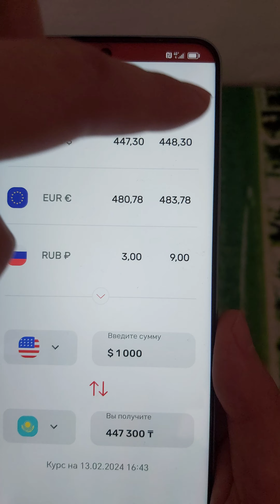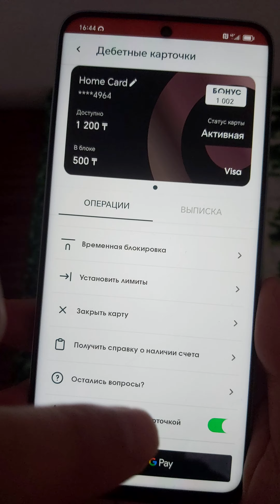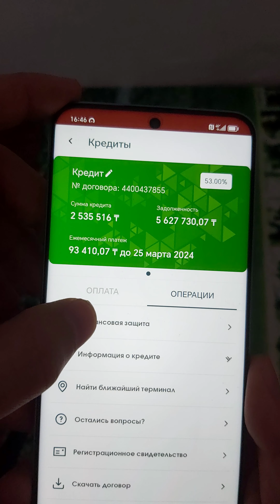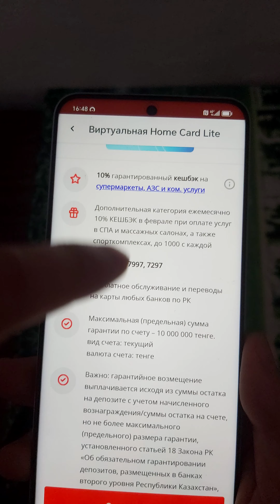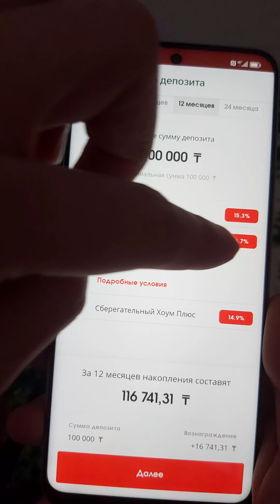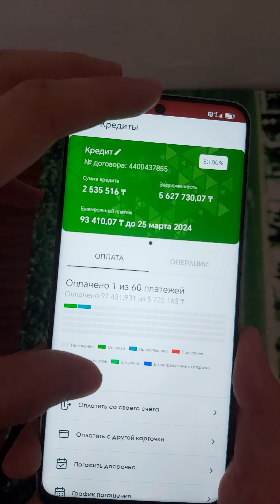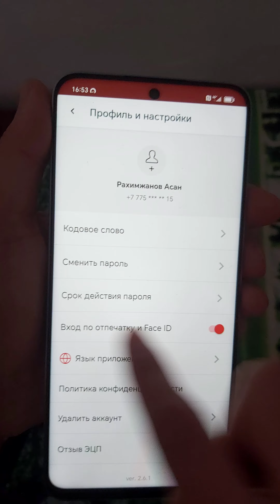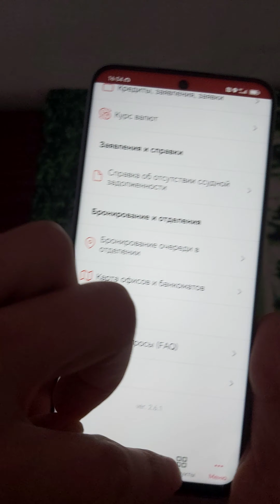Home Credit Bank қосымшасына шолу